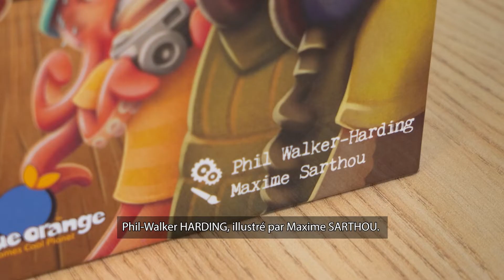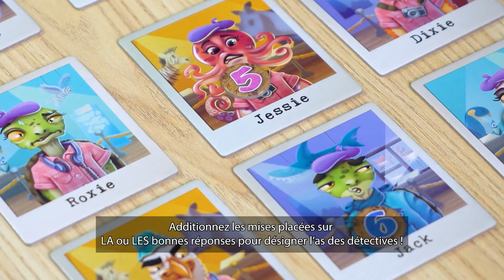Museum Suspects - Les règles du jeu en un zeste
DRRRiiiiiiiiiiinnnnng ! Vite, fermez les portes, une pièce du musée a été dérobée ! Le directeur fait appel à différents enquêteurs hors pair pour démasquer le ou les voleurs parmi les 16 suspects retenus dans l’enceinte du bâtiment.

Certains indices ont plus de valeur que d’autres. Dénichez les meilleurs pour résoudre l’enquête tout en entravant celle de vos concurrents ! Trouverez vous le ou les coupables, à moins qu’ils ne se soient échappés avant la fermeture des portes ?

🍼 : 8+
⏳ : 20 min
🥳 : 1-4 joueur·se·s
⚙️ : Phil WALKER-HARDING
🖌️ : Maxime SARTHOU

Un 👍 si vous avez aimé cette nouvelle vidéo ! Et n'hésitez pas à partager nos contenus avec BlueOrangeNews !